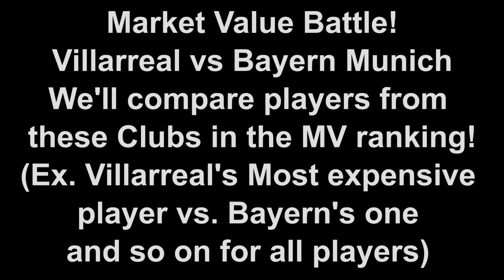Villarreal vs Bayern Munich! Football Market Value Battle 2022! UCL Quarter-finals!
This Visualization shows a market value battle between Villarreal and Bayern Munich! Is a Football MARKET VALUE BATTLE! Also this is a UEFA Champions League Quarter-final match! The comparison is made depending on the ranking of their players. For Example Most expensive player from Villarreal is compared with most expensive player from Bayern. Second vs second and so on ...! Market Value of the clubs are for 5 april 2022. If you like the video write a comment and say me about that! Thank you!
As you saw yesterday, it's not just the market value that matters, because Villarreal beat Bayern Munich with 1:0. How do you think which of these two teams will reach the semifinals?

All football players in this comparison:
Pau Torres
Arnaut Danjuma
Yéremy Pino
Gerard Moreno
Giovani Lo Celso
Juan Foyth
Samuel Chukwueze
Alfonso Pedraza
Pervis Estupiñán
Boulaye Dia
Serge Aurier
Manu Trigueros
Paco Alcácer
Dani Parejo
Moi Gómez
Gerónimo Rulli
Aïssa Mandi
Sergio Asenjo
Alberto Moreno
Francis Coquelin
Mario Gaspar
Rubén Peña
Étienne Capoue
Raúl Albiol
Vicente Iborra
Nikita Iosifov
Joshua Kimmich
Alphonso Davies
Leon Goretzka
Leroy Sané
Serge Gnabry
Kingsley Coman
Jamal Musiala
Lucas Hernández
Robert Lewandowski
Dayot Upamecano
Niklas Süle
Benjamin Pavard
Thomas Müller
Marcel Sabitzer
Corentin Tolisso
Manuel Neuer
Tanguy Nianzou
Omar Richards
Marc Roca
Josip Stanisic
Bouna Sarr
Paul Wanner
Malik Tillman
Sven Ulreich
Christian Früchtl

market value,
richest footballers,
best football players,
lionel messi,
messi,
ronaldo,
top 10,
most valuable football team,
youngsters,
best youngster,
top football players,,
ronaldinho,
most valuable,
Villarreal,
Villarreal CF,
Villarreal ESP,
Bayern,
FC Bayern,
Bayern Munich,
Bayern Munchen,
Champions League,
UCL,
UCL Quarter-finals,
Villarreal vs Bayern Munich,
football market value,
market value battle,
spanish football,
Germany vs Spain,
Bundesliga vs La Liga,
UCL 2022,
Villarreal MArket Value,
Bayern Munich Market Value,
FIFA,
UEFA,
The Football Association,
ESP,
GER,
kimmich,
lewandowski,
sane,
pau torres,
danjuma,
most valuable clubs,
most valuable football players,
data is beautiful,
ranking,
data ranking,
history ranking,
running chart,
running bar chart,
race chart,
ESPN,
Top 10,
Football,
Football highlights,
soccer,